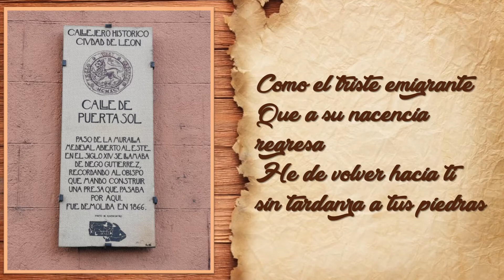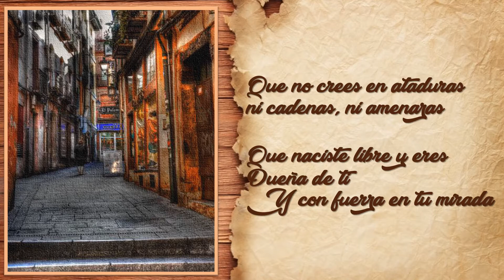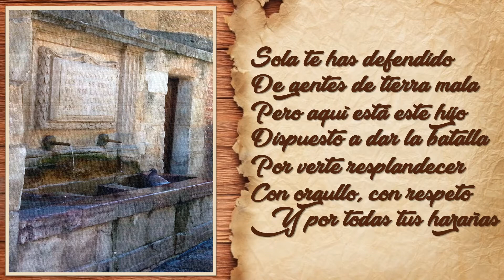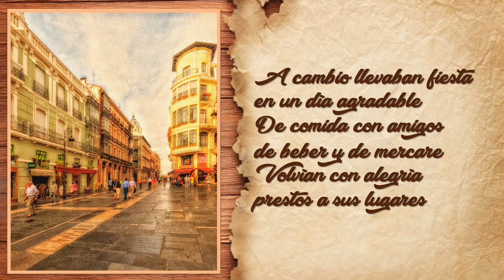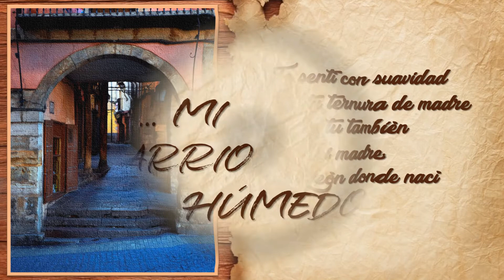A TI MI BARRIO HUMEDO 4